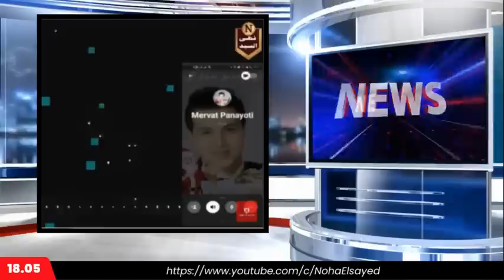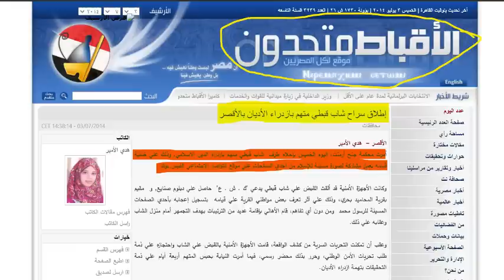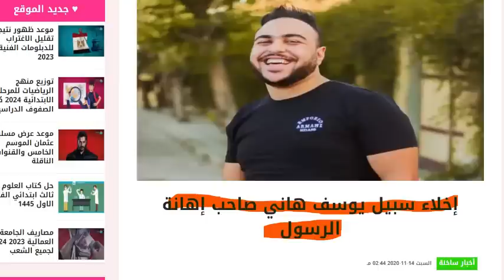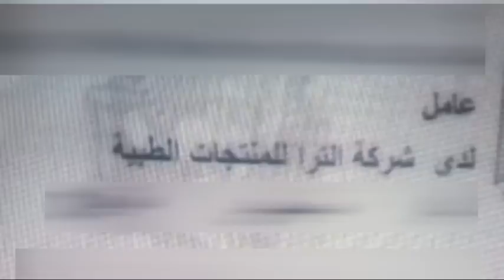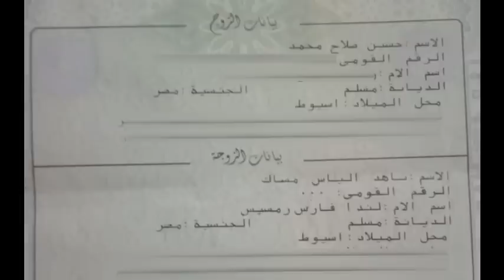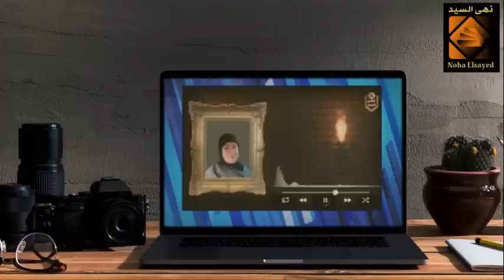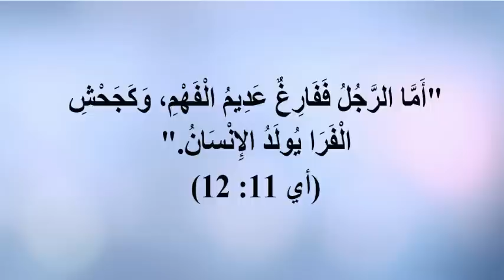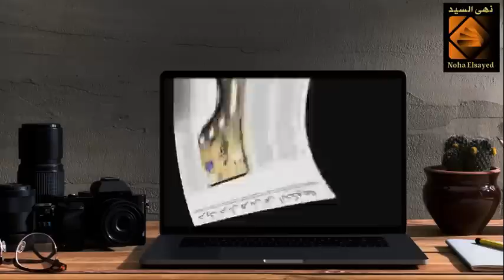ليلة القبض على البشمهندس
رابط الباي بال الخاص بالقناة